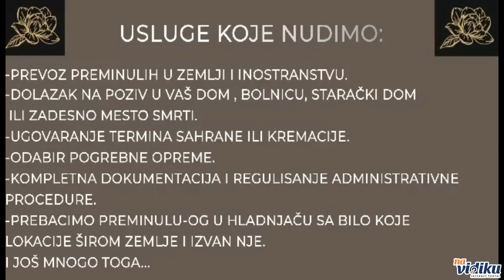Magnolija pogrebne usluge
Magnolija pogrebne usluge. Pogledajte prezentaciju firme Magnolija pogrebne usluge na portalu navidiku.rs.